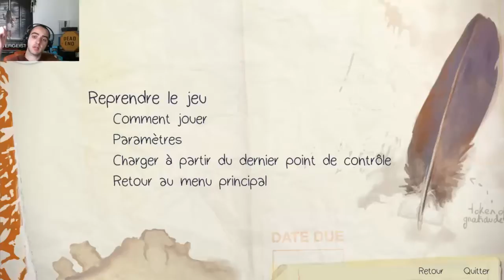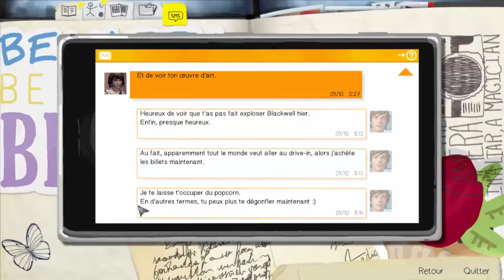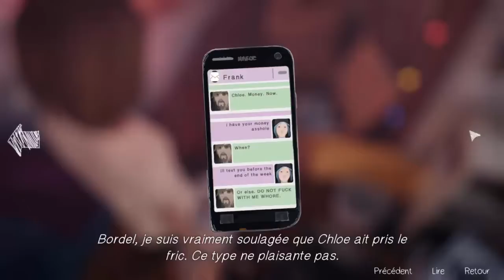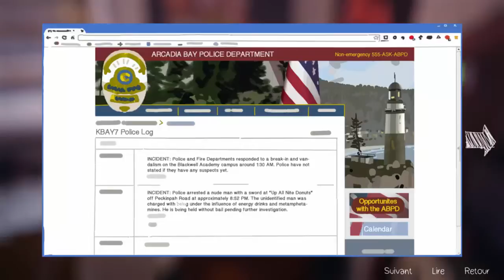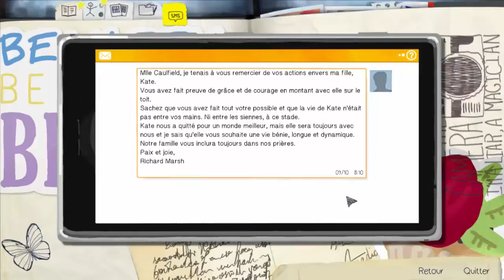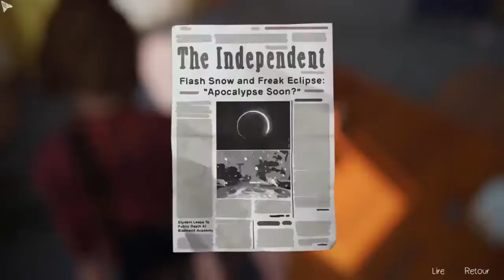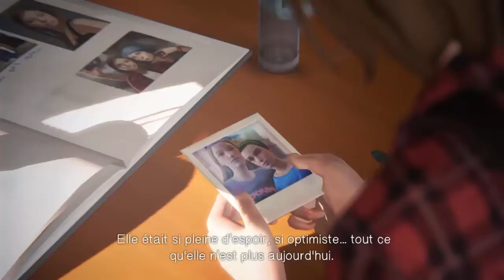Let's Play du Dimanche | Life is Strange #12 Cache cache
On incarne Max, une étudiante ordinaire qui se découvre un talent peu ordinaire ! Comment va t-on gérer tout cela ? On va voir ça dès maintenant !